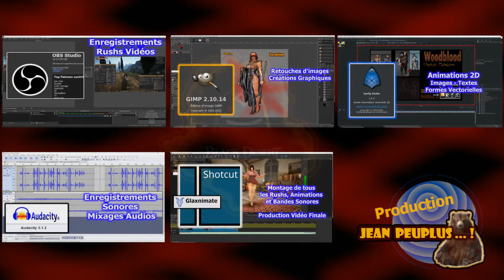BDO The Bloody Shrine - Epic Badass Music, most powerfull music, HQ music & battles, Sorceress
Vidéo Black désert - The Bloody Shrine - Combat HD - Musique Epique Badass - Pas de commentaires, juste la musique et des combats en mode haute définition - most powerfull music - Badass Nordic female warrior  -- Epic, Historical, Orchestral music illustrated by HQ combat video - Epic War Music - Agressive war music --  Epic Fantasy Music - Sorceress Awakening

-- Soundtrack and Video recorded in game / Bande Son et Vidéo enregistrée en jeu
Blackdesert Online --- BDO